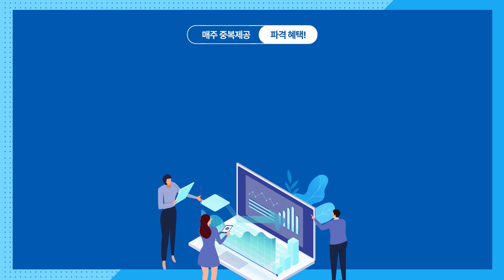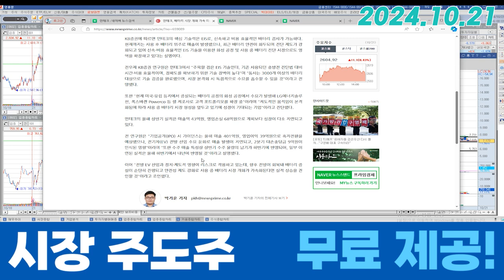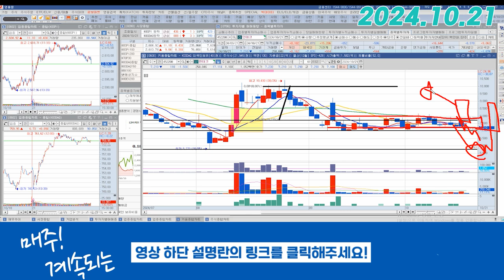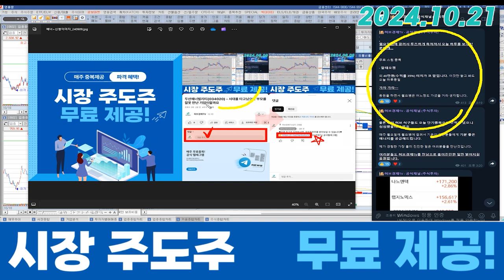민테크 (452200) - 배터리 시장 개화??